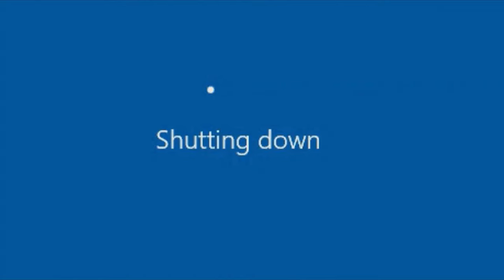TEN HACKER PRZEJĄŁ MOJEGO STREAMA 😰